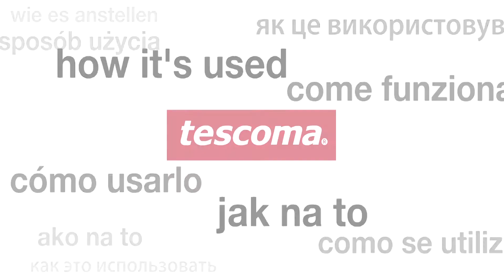Plynový zapalovač DELÍCIA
Dlouhá zapalovací trubice je vynikající pro zapalování plynových trub, grilů, sporáků, svící atd. Plňte běžným plynem do zapalovačů, naplnění kontrolujte otvorem na rukojeti zapalovače. Velikost plamene nastavte posunutím ovladače do polohy „+“ nebo „-“, opatřeno bezpečnostní pojistkou a očkem pro zavěšení. 3 roky záruka.